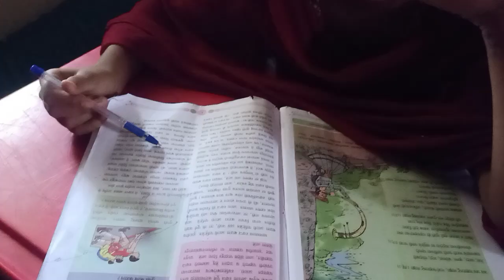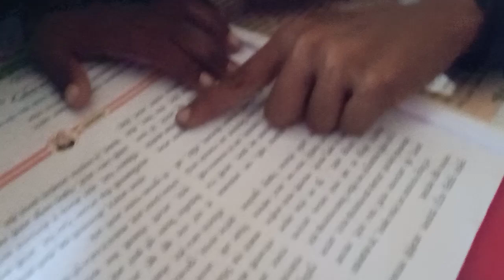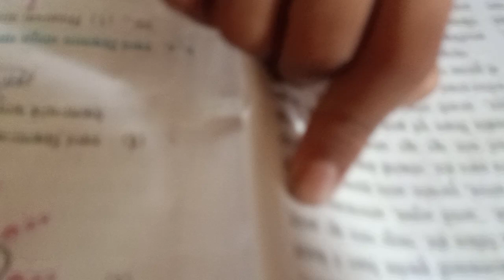सातवी मराठी - "स्वप्नं विकणारा माणूस"..पाठ शिकुया.